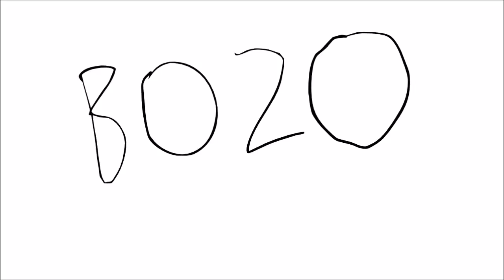IDFB Science Museum Analysis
Today I'm analysing the mysterious events that occur in the science museum in IDFB 1.